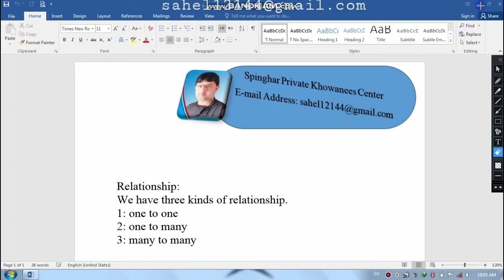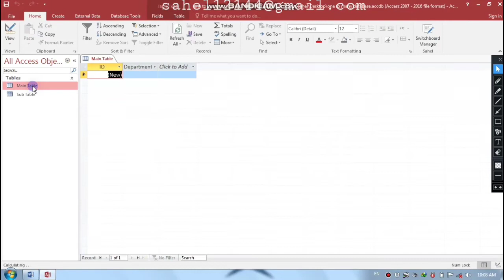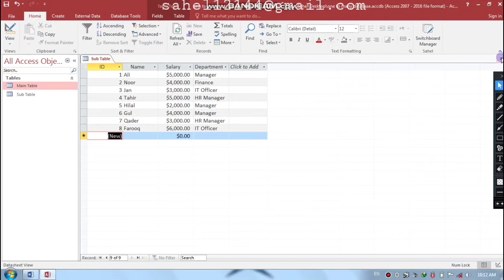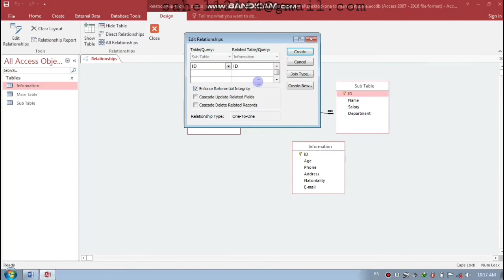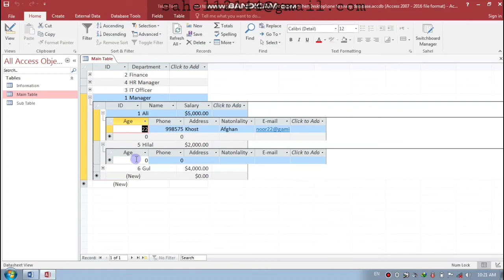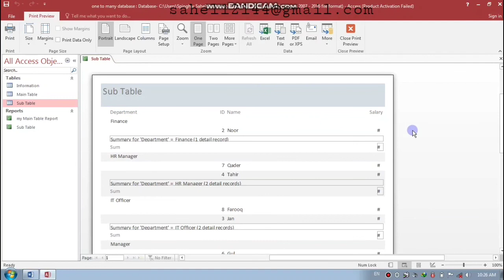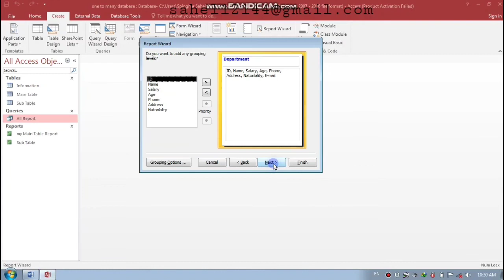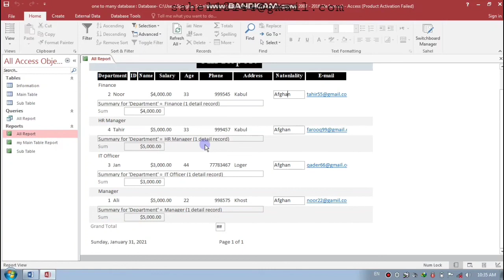Third day of MS access database (one to many relationship in pashto)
په پښتو ژبه د (MS access ( one to many د اړیکې ټینګښت